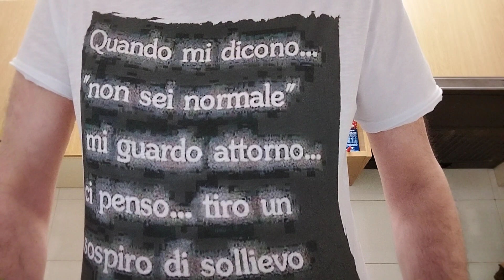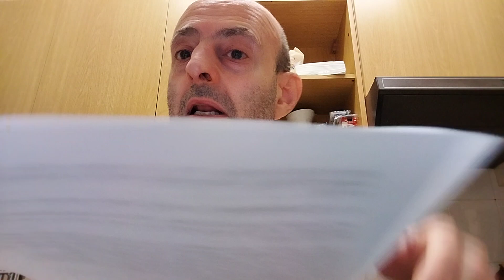Gli attori che si sono 'eccitati' sul set. Come scorre il tempo. Ragazzo fortunato? Coltiviamo?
Duranti i film gli attori si trovano a dover girare scene con donne, quasi sempre belle, quando va male, in cui devono avere un rapporto o magari sono entrambi nudi sotto la doccia o semplicemente devono baciarsi e diciamo che può succedere che 10 attori hanno ammesso che questa situazione che gli è capitata.
Tra la Terra e il centro della Terra sembra che ci siano 2 anni e mezzo di differenza e il centro della Terra è più giovane.
Questo ragazzo ha un problemino che forse non è un problemino visto che vuol dire che funziona tutto fin troppo bene e dire troppo è un eufemismo. Ah che effetto che fanno le ragazze/donne a noi maschietti ci risvegliano troppo ma in questo caso è un super risveglio.
Coltivare nelle aree urbane conviene e quali sono i frutti e le verdure migliori?